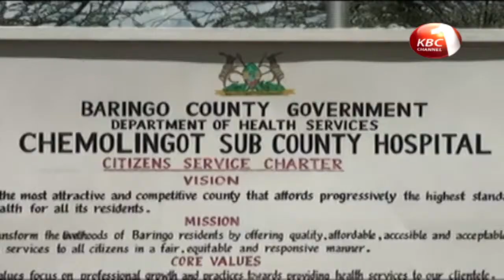County news - Woman in Ikolomani, Kakamega County, die in unclear circumstance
Residents  drawn from Malinya, Ikolomani in Kakamega County are in shock following the death of a middle aged woman in unclear circumstances believed to be witchcraft. Maureen Khaokani reportedly died at her home while one colleague sustained a swollen stomach with another one being mentally deranged after the day’s work. Details of this and more in the county news roundup.